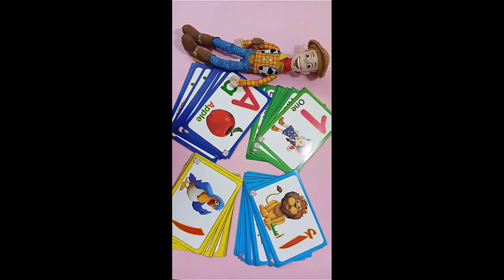ازاى نرسم غزالة صغيرة كيوت /تعليم الرسم